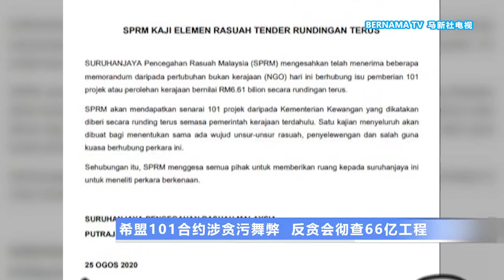20200825 希盟101合约涉贪污舞弊 反贪会彻查66亿工程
希望联盟在执政期间，被指以直接谈判的方式，批准总值66亿1000万令吉的政府工程，结果招来非政府组织举报彻查。反贪污委员会今天证实，已经接获投报，并会开档调查。